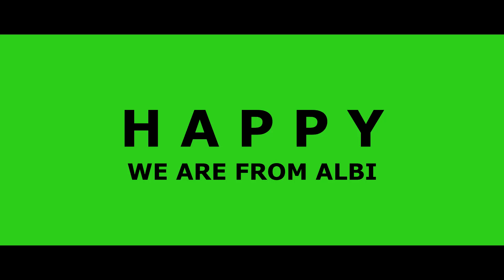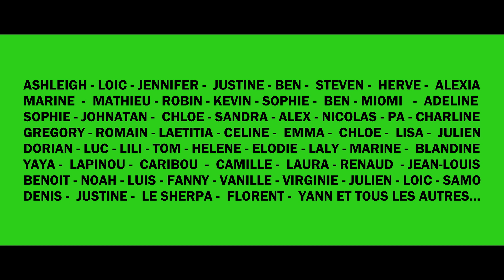Happy - We are from Albi Clip officiel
Clip officiel "Happy - We are from Albi" cover O'Sullivan's.
Réalisé par Yann Roques pour Davincicorp.
Produit par Loic Bourniquel.
Montage Florent Barbaouat pour Davincicorp.